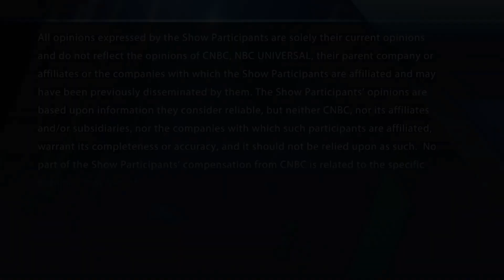Tiffany & LVMH agree to cheaper deal price tag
Tiffany and LVMH have reached a deal at a cheaper price. With CNBC's Melissa Lee and the Fast Money traders, Guy Adami, Tim Seymour, Dan Nathan and Karen Finerman.

France’s LVMH will pay slightly less to acquire U.S. jeweler Tiffany after the two companies agreed to end a bitter dispute triggered by the Covid-19 pandemic and salvage the luxury sector’s biggest-ever deal.

The new takeover price was set at $131.5 a share, down from $135 in the original deal, the companies said in a statement on Thursday, bringing the total price tag to about $15.8 billion.